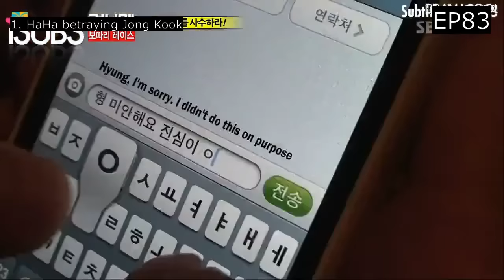TOP 5 betrayal moments in Running Man History